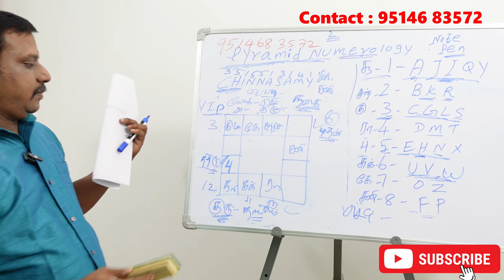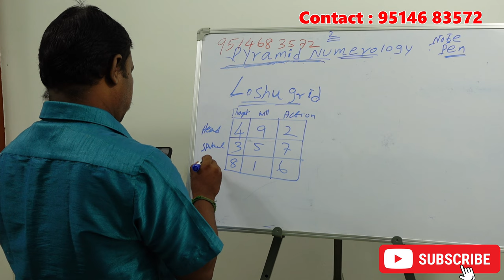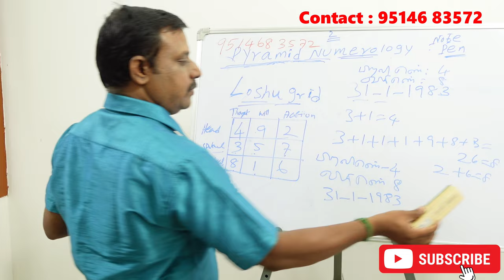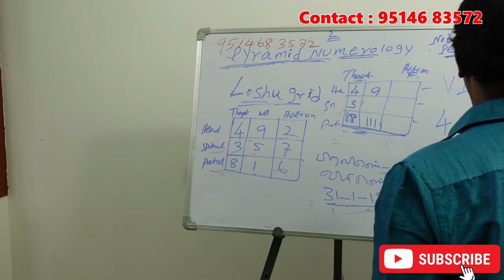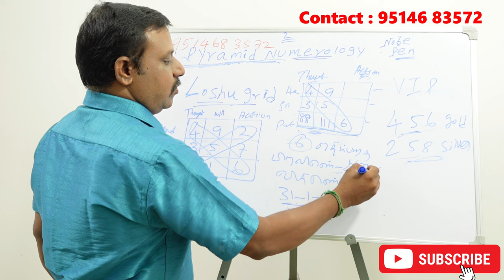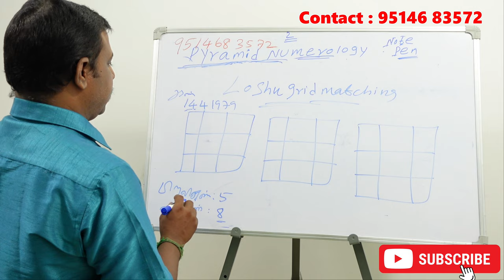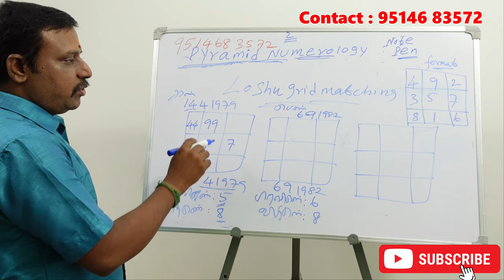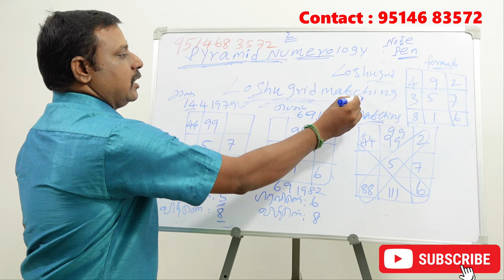நியூமராலஜி முறையில் திருமண பொருத்தம் பார்ப்பது எப்படி Numerology marriage porutham loshu grid method